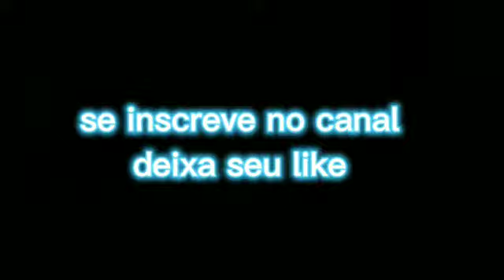desafio olhos vendados- quem vence ?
Vídeo de CARLOS JONATAS